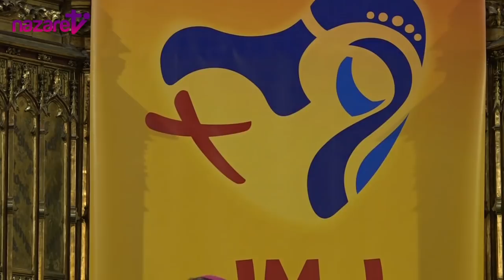Mons. José Domingo Ulloa, arzobispo de Panamá - JMJ 2019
Charla a los jovenes, en la basílica de la Inmaculada Concepción de Barcelona, por Mons. José Domingo Ulloa, arzobispo de Panamá. Preparando la JMJ 2019, que tendrá lugar del 22 a 27 de enero de 2019.